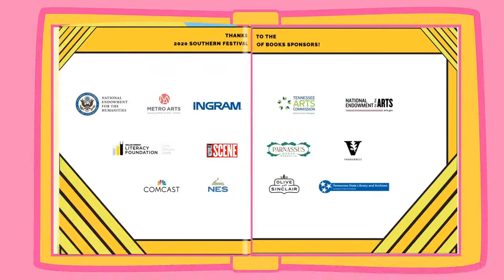In Conversation: Ruta Sepetys and Andrew Maraniss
Giving a voice to underrepresented history, Ruta Sepetys and Andrew Maraniss join the Southern Festival of Books to speak about their upcoming historical works Fountains of Silence and Games of Deception: The True Story of the First U.S. Olympic Basketball Team at the 1936 Olympics in Hitler's Germany. Hosted by Tyler Sainato.

The Festival remains free with help from individual donors.

and on social media to get Festival updates (@sofestofbooks on Twitter, Facebook and Instagram).